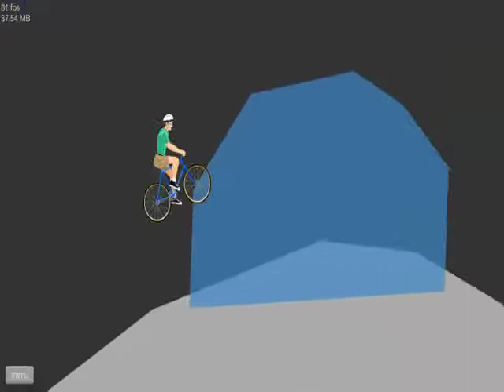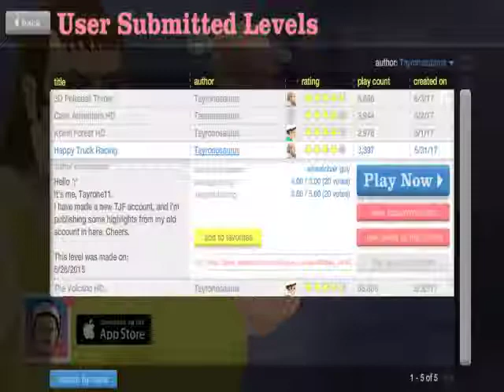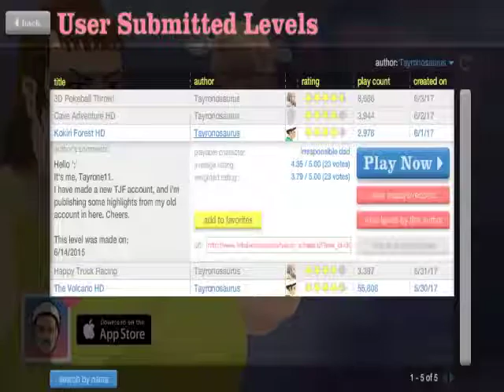ES GEHT DOCH! - Happy Wheels Ep.99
Nach dem Debakel von letzter Woche brauchen wir dringend einen Umschwung, um in die richtige Stimmung für die 100. Folge zu kommen. Und wow... wie wir was geboten bekommen!